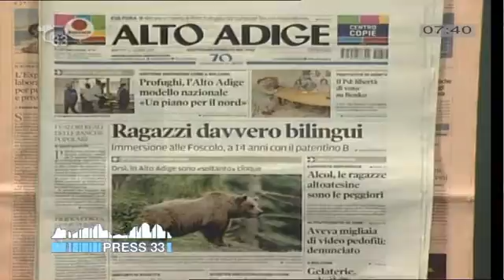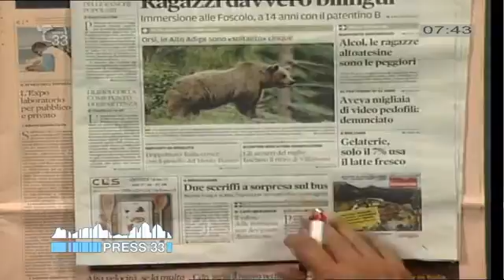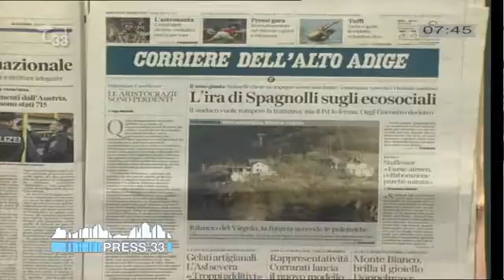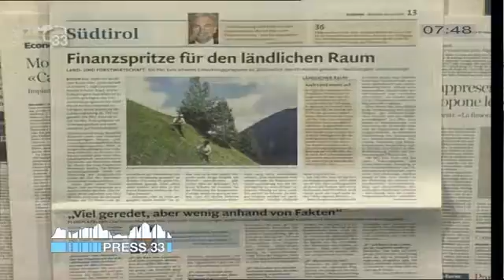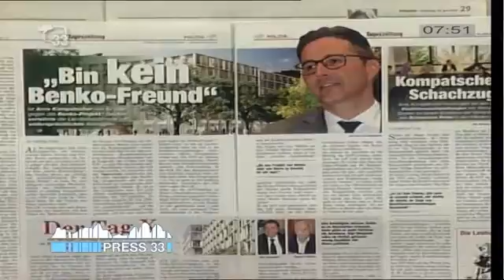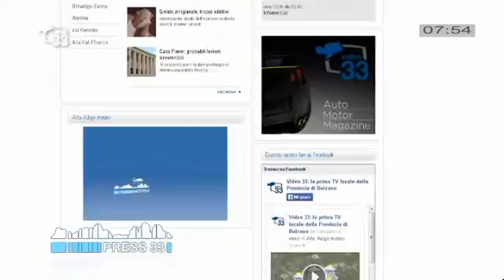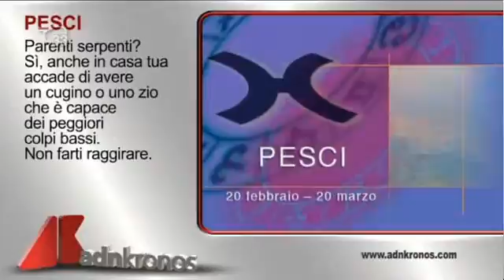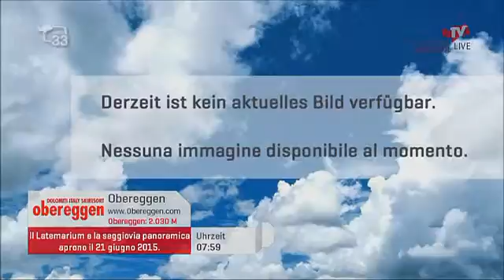Rassegna Stampa del 16.06.15